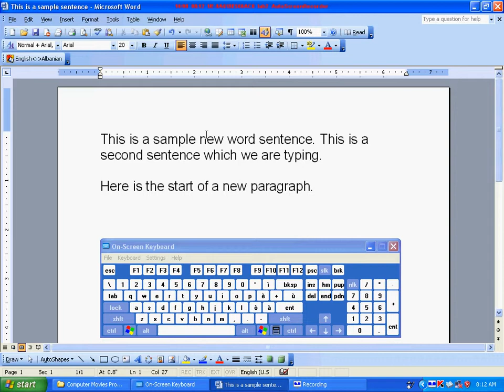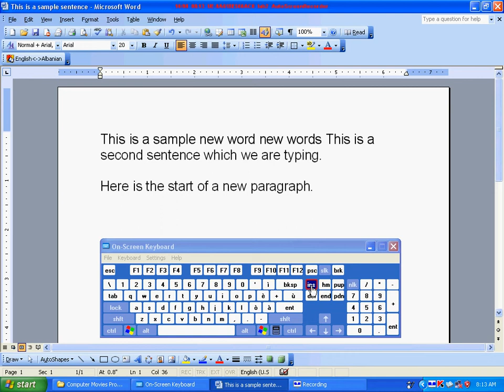Word 105B - 12 Insert Verses Overstrike